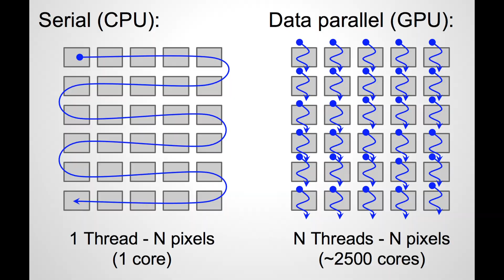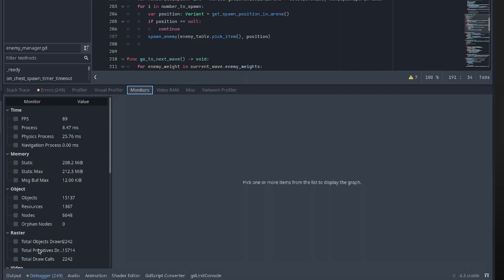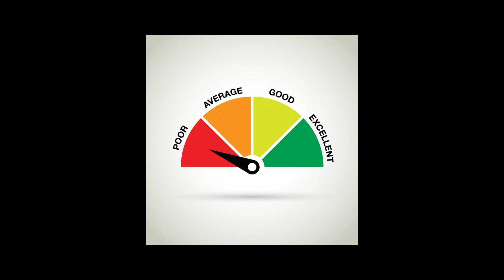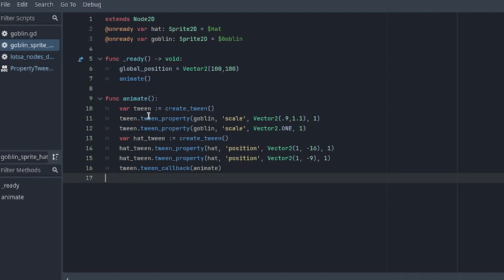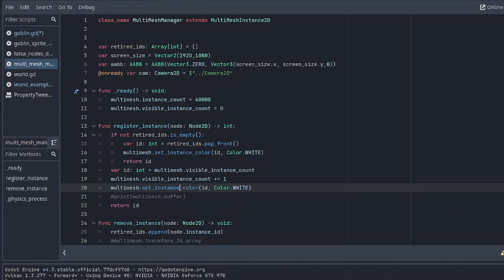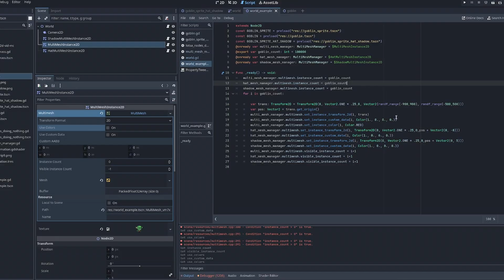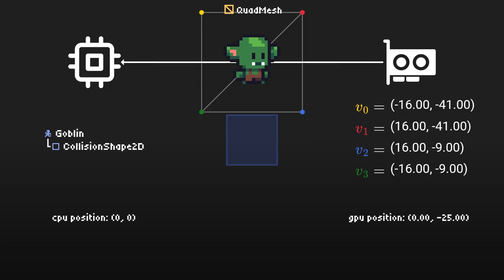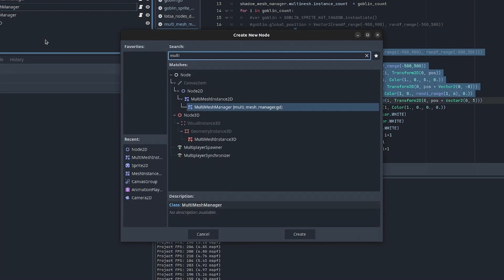Optimizing Your Godot Game's Rendering With MultiMeshInstance2D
Chapters:
0:00 Intro
2:23 Why Use It?
3:36 Quick Example
3:56 Draw Calls
4:40 Optimizing Draw Calls
6:09 Optimizing Node Count
7:45 Brilliant
9:08 Fixing Our Setup
11:31 Y-Sorting
11:58 Additional Features
12:28 Adding Transform Animations Back
12:55 Vertex Shader Animations
14:13 Vertex Shader Caveats
15:40 Adding Sprite Sheet Animations Back
16:43 Conclusion